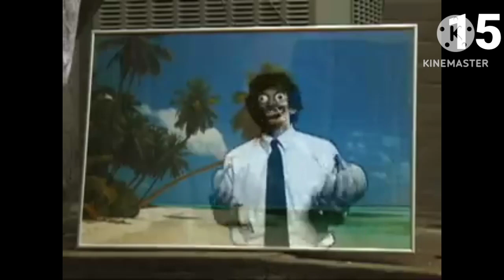number 15 banana Man